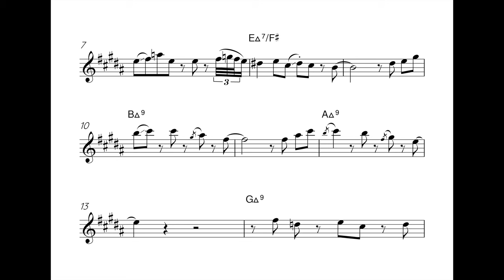Polo in the Palisades - Russ Freeman - Guitar Synth Solo